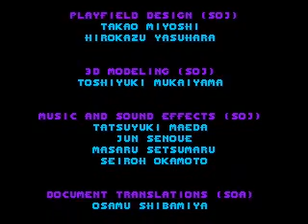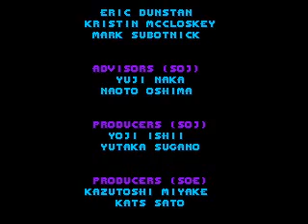Let's Play Sonic 3D part 16 - The End, and me rambling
OK so  the final boss is finally defeated and the credits roll, then for some unknown reason I start rambling on about Sonic 4 and to be honest I can't remember what I said but I probably should have waited until after E3 to talk about it.